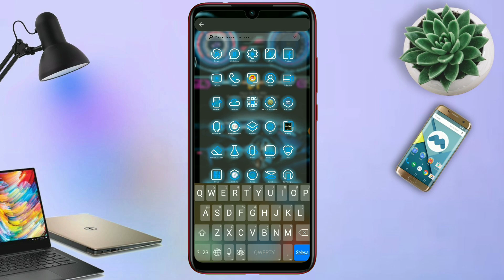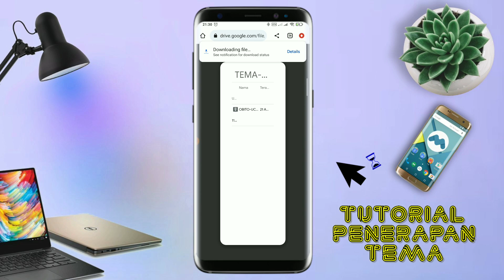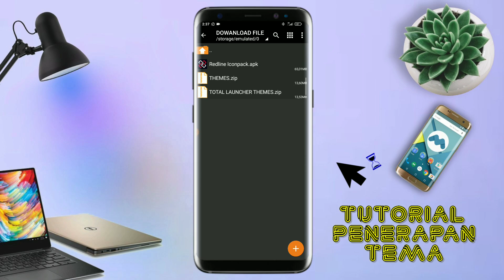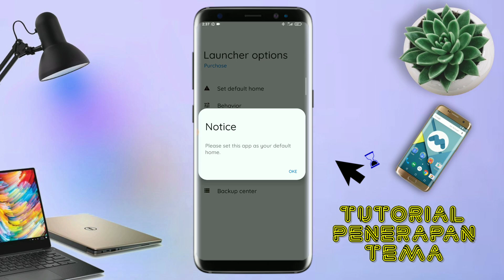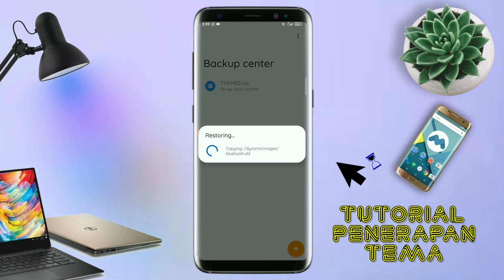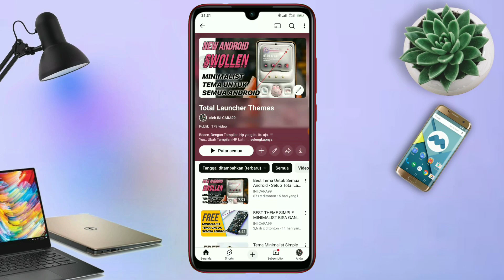Best Themes Next Cool Car🗿 Setup Total Launcher🔥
Ini adalah tutorial cara mengubah tampilan android menjadi keren & unik Dengan Tema MINIMALIST  style, ubah tampilan android menjadi Elegan tampilan hp Simple elegan, tampilan android jadi keren, cara merubah tampilan android menjadi keren, ubah tampilan android, tema keren untuk oppo, tema keren untuk realme, tema semua android  tema infinix, tema keren xiaomi, tema keren vivo, tema keren Untuk samsung,

ISI DALAM VIDEO :
• Tutorial Penerapan Tema
• Cara Download Tema & Bahan"
• Review Tampilan Tema
• Penting Password file Exstak
Password akan muncul dalam bentuk tulisan/texs
Password Di Video Untuk input Ekstrak
Jadi tonton video nya sampai selesai biar satu kali dapat semua nya🙏

📌KALO LINK TEMA & ICONS PACK  TIDAK ADA

BAHAN-BAHAN YANG KALIAN BUTUHKAN

Smartphone yang saya gunakan:
- 6GB RAM / 128GB ROM